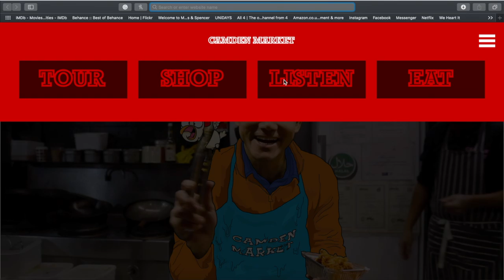Camden Website (first test)